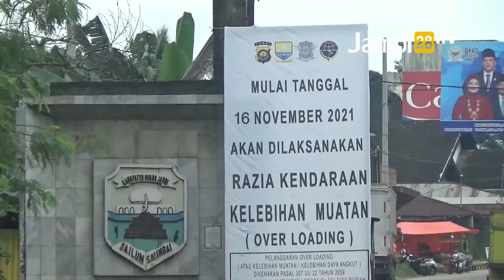Angkutan Batu Bara Dibatasi Bos Saat Pergantian Tahun Baru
JAMBI28TV, JAMBI - Angkutan Batu Bara Dibatasi Bos Saat Pergantian Tahun Baru.